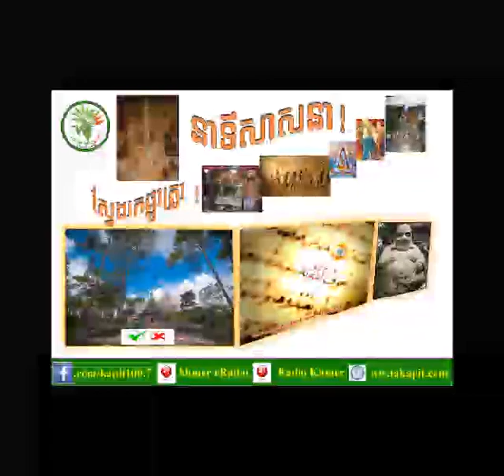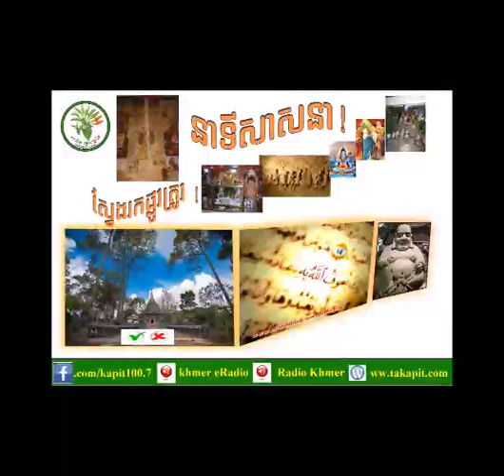KAPIT MATAES KMANG TALK SHOW 01/March/2018 (2)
RLG PSOeun lesson on Buddhism

( 07:00 AM - 08:00 AM )